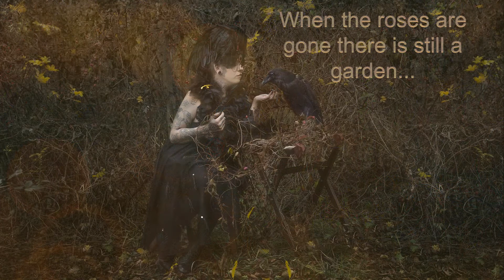P Lena S When the roses are gone there is stilla garden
Lena kan ta traditionella porträtt likaväl som konstnärligt otraditionella. Hon arbetar både utomhus i naturligt ljus och i studio eller i andra miljöer om du vill. Vill du ha ett unikt fotomontage så är det också något som hon gör. Hennes montage är ingenting mindre än unika. Du finner fler av hennes foton på eller